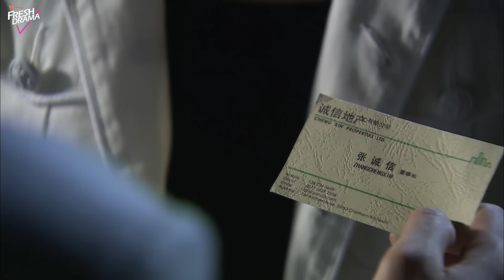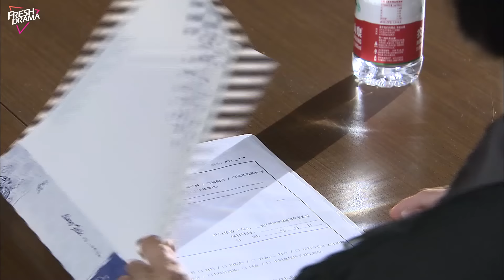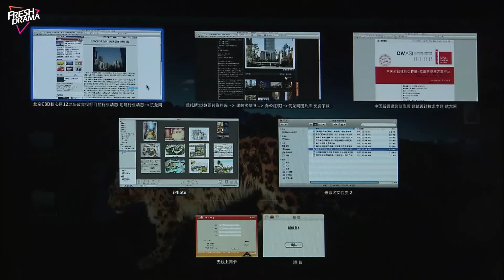President's Sweet Lady💘20 | CEO#xiaozhan met his girl#zhaolusi again and found her rising their kid!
💬Synopsis:
Xue Can is the second son of a rich business woman. His mother sent him away to Japan because she considers him to be the black sheep of the family. His older brother, the pride and joy of his mother, was the CEO of the company and engaged to Guan Ya Qin, daughter of one of the partners of the company. When his brother died of a heart attack, Xue Can´s mother forces him to return to China and take over the company and also his late brother's fiancee Guan Ya Qin.
Only Xue Can has other plans. He meets Gu Fei Fei, a woman in her 30's, who is still single and used to be in a relationship with Zhou Hui Ming. He ended up marrying her best friend. Gu Fei Fei was really hurt by this past relationship and when she encounters Zhou Hui Ming again, she is reminded of the past. But then there is Xue Can, a man a girl cannot overlook easily. However Guan Ya Qin doesn't want to lose Xue Can.

Xue Can es el segundo hijo de una rica empresaria. Su madre lo envió a Japón porque lo considera la oveja negra de la familia. Su hermano mayor, el orgullo de su madre, era el CEO de la empresa y estaba comprometido con Guan Ya Qin, la hija de uno de los socios de la compañía. Cuando su hermano murió de un ataque al corazón, la madre de Xue Can lo obliga a regresar a China para hacerse cargo de la empresa y también para comprometerse con la prometida de su difunto hermano, Guan Ya Qin.
Pero Xue Can tiene otros planes. Conoce a Gu Fei Fei, una mujer de unos 30 años que aún está soltera y que solía tener una relación con Zhou Hui Ming, quien terminó casándose con su mejor amiga. Gu Fei Fei quedó muy lastimada por esta relación pasada y, al encontrarse nuevamente con Zhou Hui Ming, se ve recordando el pasado. Sin embargo, está Xue Can, un hombre que una chica no puede pasar por alto fácilmente. Sin embargo, Guan Ya Qin no quiere perder a Xue Can.

Сюэ Цань — второй сын богатой бизнесвумен. Мать отправила его в Японию, так как считает его «черной овцой» семьи. Его старший брат, гордость матери, был генеральным директором компании и обручен с Гуань Я Цинь, дочерью одного из партнеров компании. После того как его брат умер от сердечного приступа, мать Сюэ Цаня вынуждает его вернуться в Китай, чтобы взять на себя управление компанией, а также принять в невесты Гуань Я Цинь, бывшую невесту его покойного брата.
Однако у Сюэ Цаня другие планы. Он знакомится с Гу Фэй Фэй, женщиной тридцати лет, которая все еще одинока. Раньше она была в отношениях с Чжоу Хуэй Мином, но он женился на ее лучшей подруге. Гу Фэй Фэй сильно пострадала от этих отношений, и когда она вновь сталкивается с Чжоу Хуэй Мином, в памяти всплывает прошлое. Но есть и Сюэ Цань, мужчина, которого сложно не заметить. Однако Гуань Я Цинь не хочет терять Сюэ Цаня.

Xue Can adalah putra kedua dari seorang wanita bisnis kaya. Ibunya mengirimnya ke Jepang karena menganggapnya sebagai "anak nakal" dalam keluarga. Kakak laki-lakinya, kebanggaan dan kesayangan ibunya, adalah CEO perusahaan dan bertunangan dengan Guan Ya Qin, putri dari salah satu mitra perusahaan. Ketika kakaknya meninggal karena serangan jantung, ibu Xue Can memaksanya untuk kembali ke Tiongkok, mengambil alih perusahaan, dan juga bertunangan dengan Guan Ya Qin, tunangan mendiang kakaknya.
Namun, Xue Can memiliki rencana lain. Ia bertemu dengan Gu Fei Fei, seorang wanita berusia 30-an yang masih lajang dan pernah menjalin hubungan dengan Zhou Hui Ming, yang kemudian menikahi sahabatnya. Gu Fei Fei sangat terluka oleh hubungan masa lalunya dan ketika ia bertemu kembali dengan Zhou Hui Ming, kenangan masa lalu itu kembali menghantuinya. Namun ada Xue Can, pria yang tidak mudah diabaikan oleh seorang wanita. Akan tetapi, Guan Ya Qin tidak ingin kehilangan Xue Can.

🔥Episodes: 25
🌟Genres: Romance, Drama
📺Subtitles: English [CC]
✍🏻Audio languages: Chinese